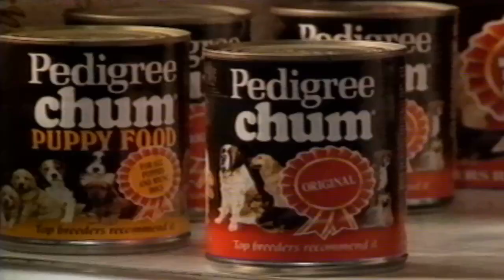Pedigree Chum - Crufts Champion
Animal Studies provides students of marketing and media studies with an online resource and discussion forum for all matters relating to Pet and Animal Advertising - past and present.

Animals in Ads.